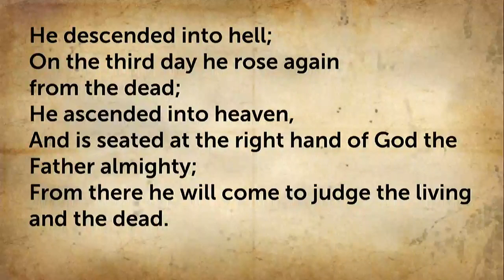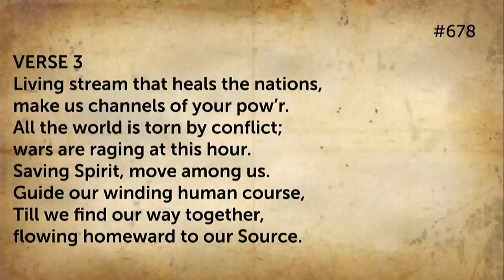10:30 Mass 3-15-2020